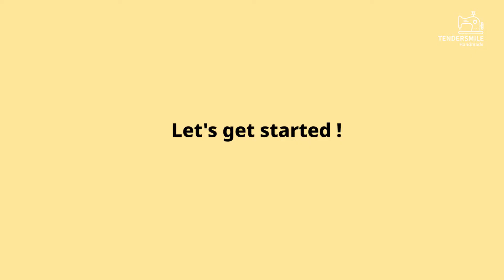선글라스 지퍼파우치만들기/ DIY/ Glasses pouch/ Sunglasses pouch/ zipper pouch/ sewing/ tutorial/ [tendersmile]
Sunglasses pouch DIY

This video will show you how to make glasses pouch.
It's very simple and easy
You try it!

안녕하세요~

요즘 햇빛이 정말 따가워서 외출할때 선글라스가 필수에요.
선글라스 케이스는 부피를 너무 차지하는것같아서
선글라스 파우치 만들었어요.
만드는 방법은 무척 간단하고 쉬워요.
여러분들도 한번 만들어보세요!!

영상이 도움이 되셨다면 좋아요 클릭!! 구독해서 다음영상도 보세요.